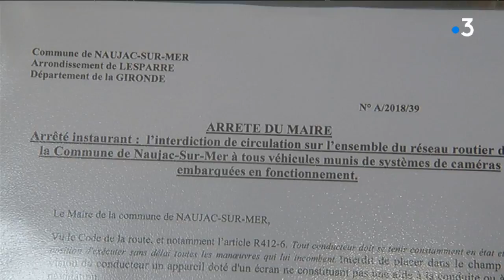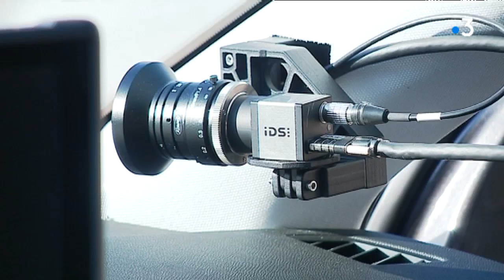Naujac-sur-Mer : le maire interdit les radars embarques prives, la préfecture reagit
Ces radars ne seront généralisés en France qu'en 2019 mais en Gironde le maire de Naujac-sur-Mer a décidé de prendre les devants. Il a donc déjà pris un arrêté municipal visant à les interdire sur sa commune. La préfecture n'a pas tardé à réagir...